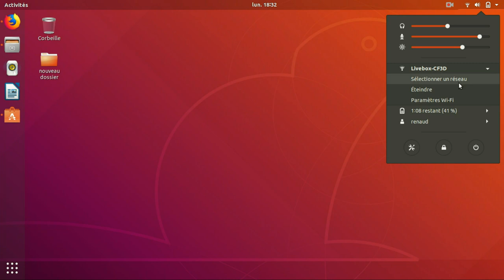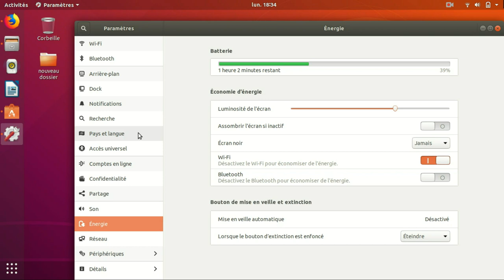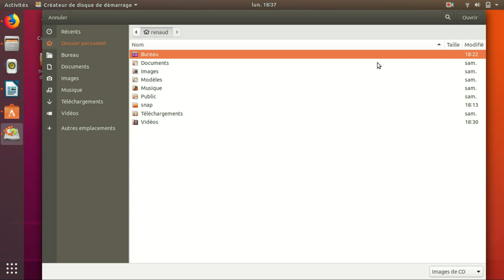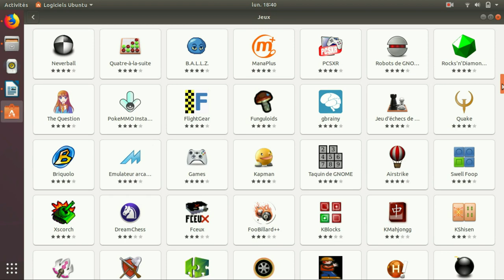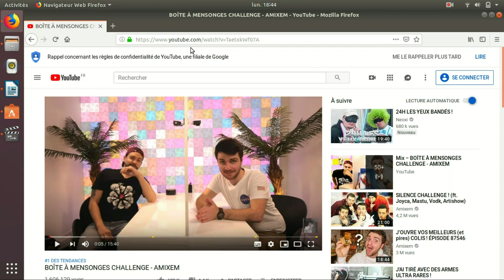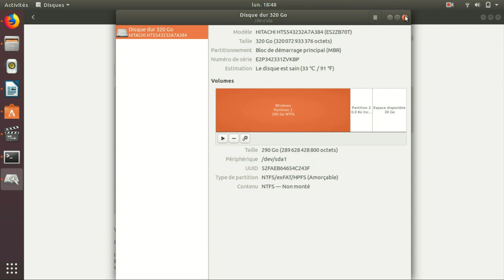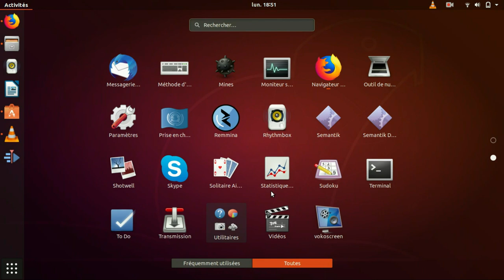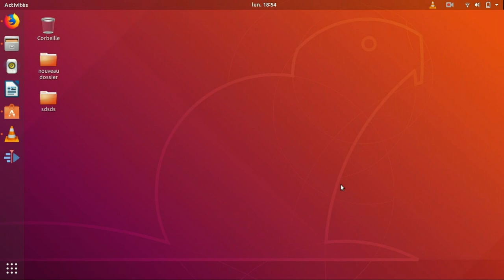C'est quoi linux ubuntu? Présentation, tutos, et astuces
Dans cette vidéo je vous fait une petite review et un tuto ubuntu de ce que vous pouvez trouver et faire avec ubuntu 18.04 et je vous donne quelques astuces, ubuntu c'est le système d'exploitation linux libre, gnu et accessible même aux néophytes en informatique.

Nous y verront les bases pour l'utilisation d'un système Linux, pour celles et ceux qui envisagent de basculer de Windows à Linux, et nous allons aussi tordre le cou aux idées reçues sur linux. Avec cette initiation linux mais surtout de sa distribution nommé ubuntu.

Soutenez l'auteur en achetant ses livres :

Livre gratuit offert par Renaud :